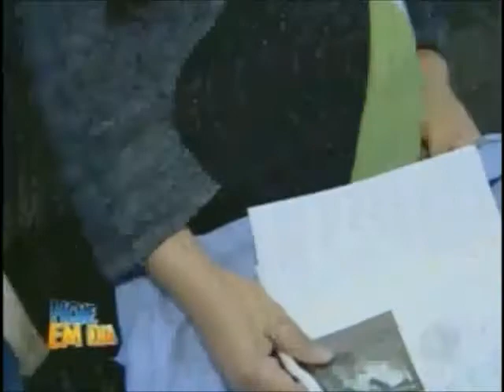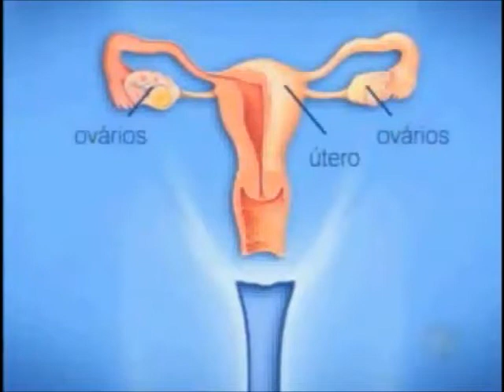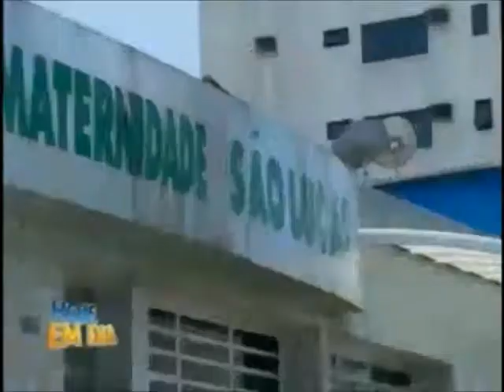Gravidez de Risco - Mães depois dos 60 anos geram polêmica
... a parte física, cardiológica, o cuidado com a atividade física dela e o estilo de vida que ela levou, foi o que marcou o resultado positivo de uma gestação a termo.

GRAVIDEZ DEPOIS DOS 60 ANOS

Medicina Moderna Ajuda Mulheres a Realizar Sonho de ser Mãe

Não é toda mulher que vai conseguir aos 59, 60 ou até aos 50 anos, conseguir uma gravidez a termo, saudável e sem complicações.

Dr. Julio Voget